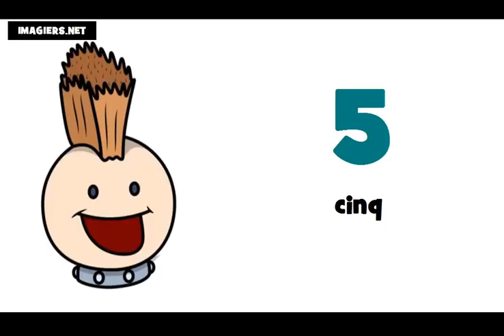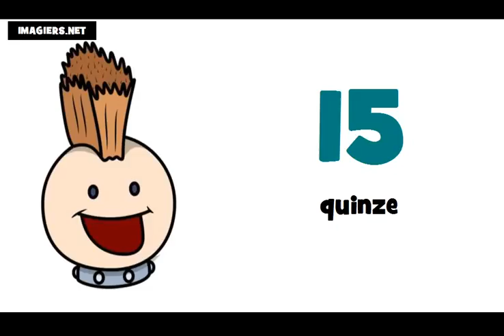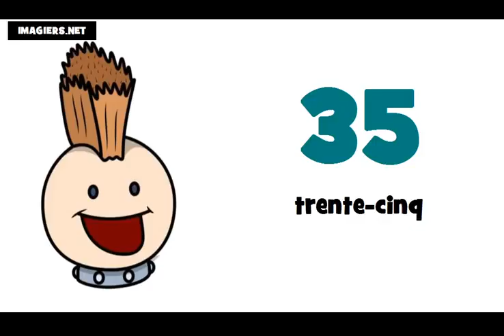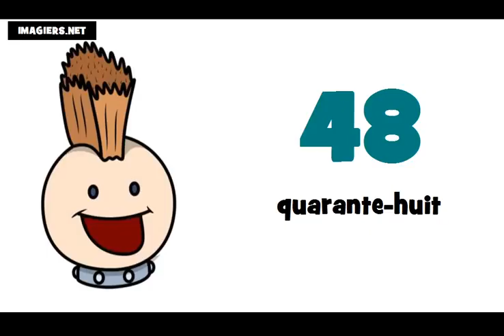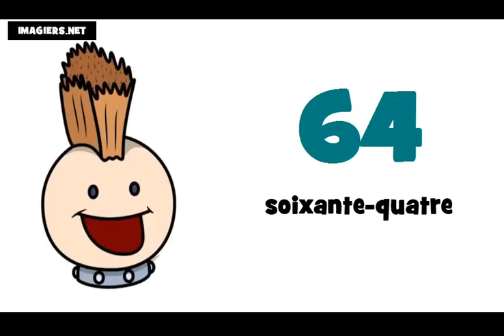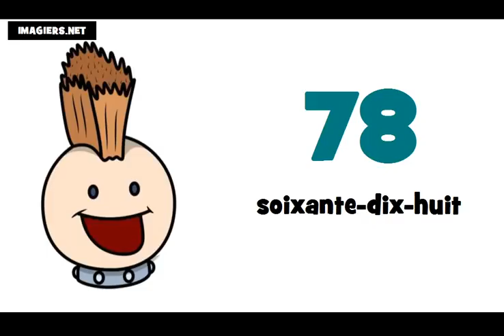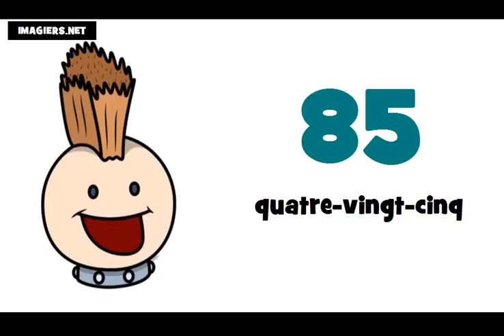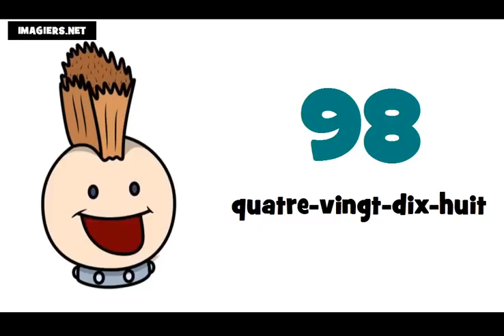Baro luuqada Faransiiska # Tirada ka bilaabmaysa 0 ilaa 100